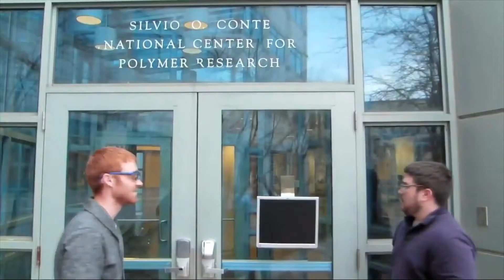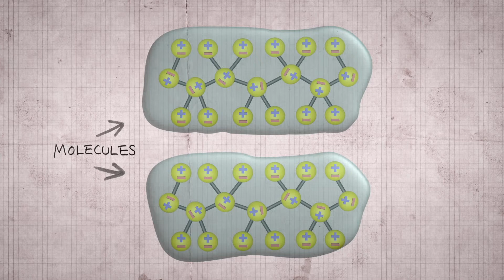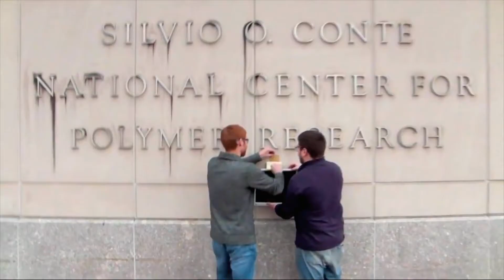VIDEO Pelle di geko FORZE DI ADESIONE TE LO AVEVO DETTO